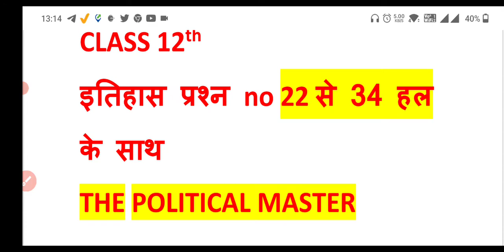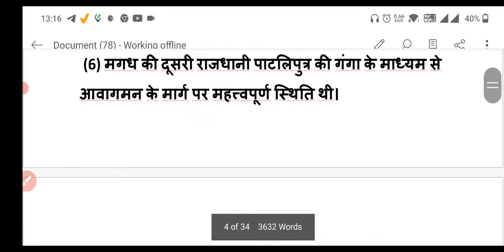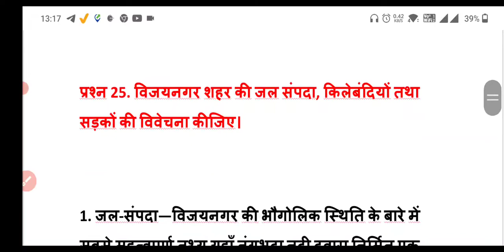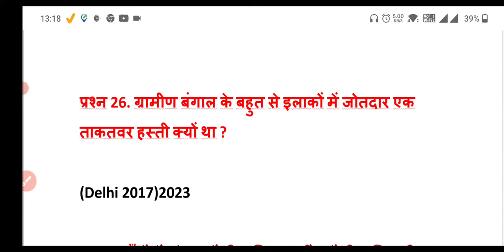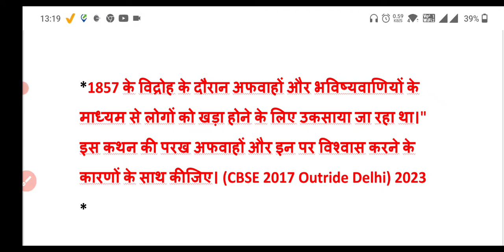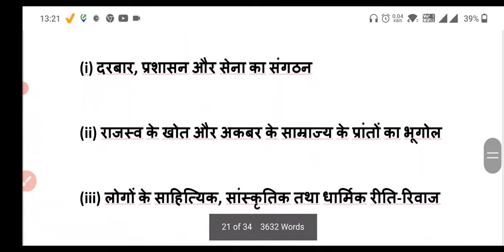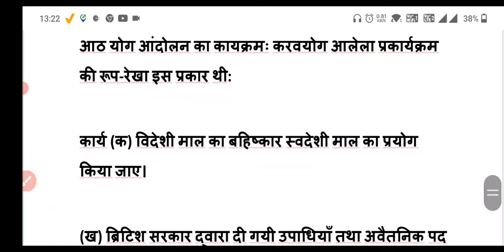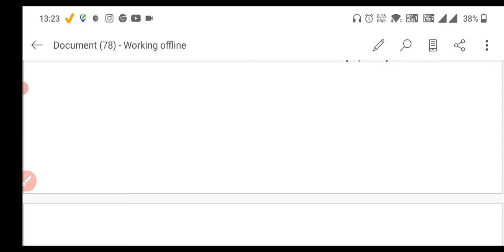Class 12 History Sample Paper 2023 Solution Question no 22 to 34 | Hindi medium | CBSE Board exam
Cbse History sample paper 2023
cbse board exam 2023
cbse class 12 history sample paper with solution
history sample paper in hindi
history class 12 history sample paper 2023 hindi medium
ithas sample paper 2023
cbse class 12 history sample paper 2023 hindi medium
cbse board exam 2023 sample paper